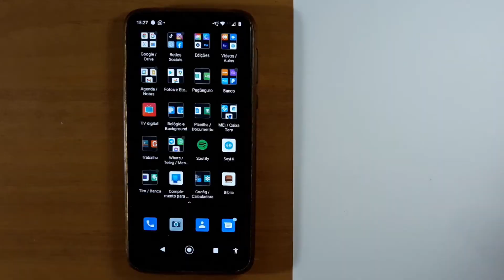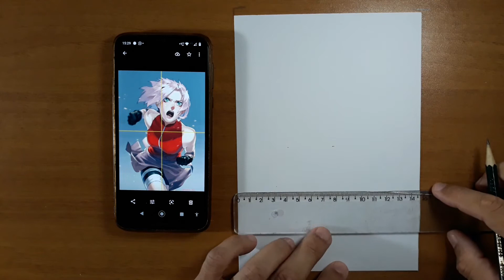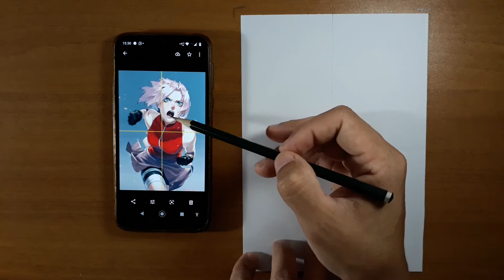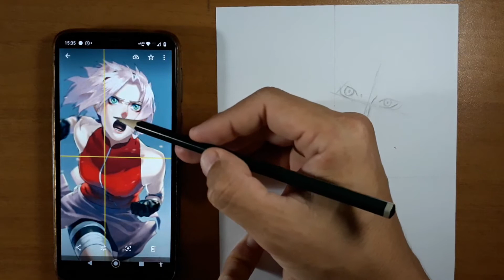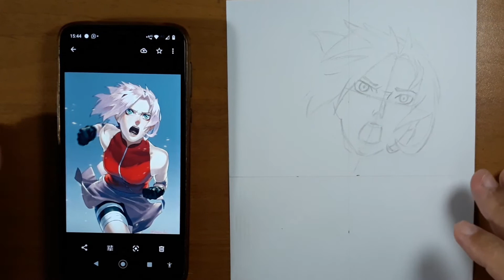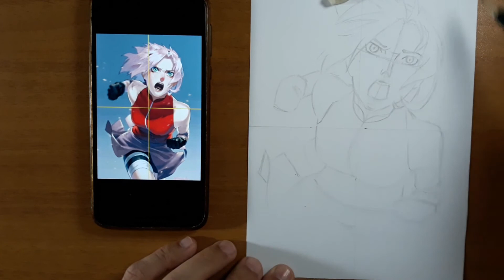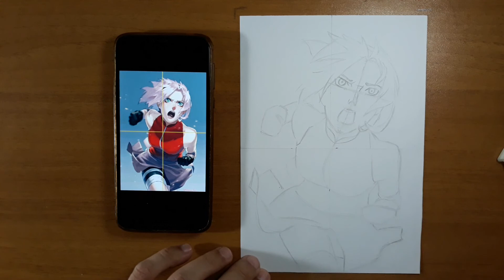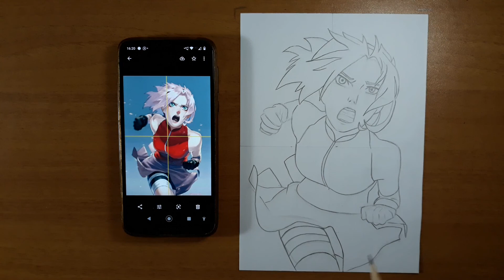DESENHANDO SAKURA passo a passo | Kuchiyose no Jutsu 口寄せの術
Apreenda a desenhar a Sakura seguindo o passo a passo com muitas dicas valiosas para deixar seus desenhos bem mais alinhados e perfeitos.

segue no insta @renanbirth
Face Renan Birth